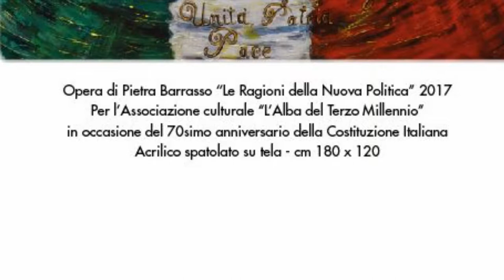Maria Giovanna Elmi e Rosanna Vaudetti - Premio "Le Ragioni della Nuova Politica" XV edizione 2017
Premio "Le Ragioni della Nuova Politica" XV edizione 2017

Intervista di Camilla Nata a Maria Giovanna Elmi e Rosanna Vaudetti, storiche presentatrici Rai.